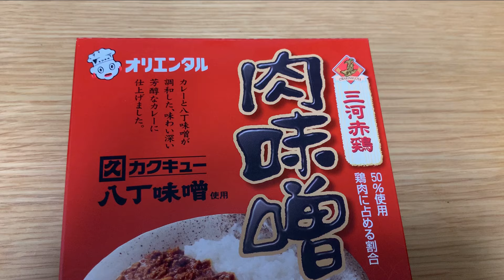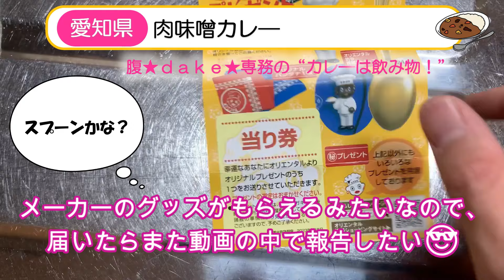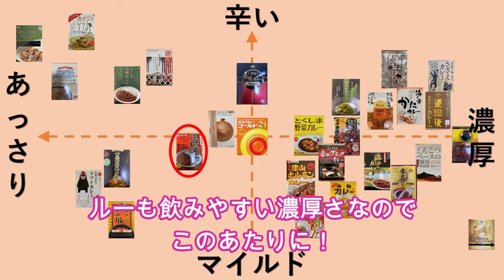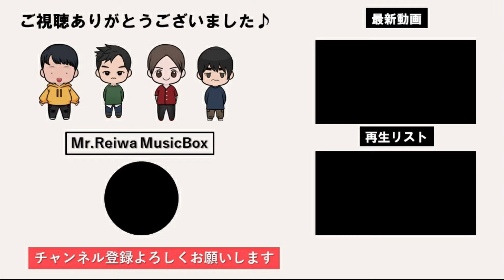【食レポ】腹★ｄａｋｅ★専務のカレーは飲み物！愛知県・肉味噌カレー（Vol.29）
全国４７都道府県のお取り寄せカレーをレビューします🍛
今回は愛知県・肉味噌カレーです👍
♪チャプター
0:00 オープニング
0:41 今回のカレー紹介
1:18 実飲！
2:28 レビュー
2:57 次回予告
♪メンバー紹介
Vocal：YOU
Vocal：Rasanter
Editor : 腹★dake★専務
Advisor&Arranger : だまつ